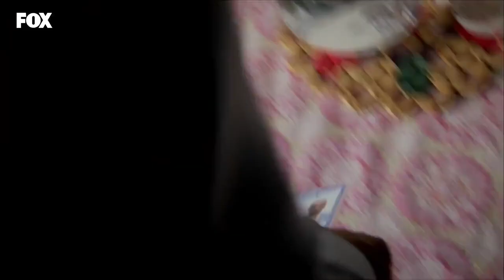Cüneyt, Duyduğu Habere YIKILDI! - Yer Gök Aşk 45. Bölüm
Yer Gök Aşk 45. Bölüm - Cüneyt, Havva'nın ölümünü öğrendi

 Havva’nın ö-ldüğünü öğrenen Yusuf yıkılır. Bade yanından ayrılmak istemez. Celal büyük bir g-erginlik çıkarır. Havva’nın ailesi de ö-lümünü öğrenir. Toprak ortadan yok olur, Çınar onu arar; evde kırık camlar arasında bulunca d-ehşete kapılır. Remzi, Çınar’a Toprak’ı bir an evvel İstanbul’a götürmesini söyler. Sultan da Havva’nın ö-lüm haberiyle ş-oktadır. C-enaze kalkar. Mehmet s-ilahının derdindedir, Havva’nın ö-ldüğünü Adil’e söyler; bunu Cüneyt’e söylemezler ve onu göndermek için bir plan yaparlar. Sabiha, genç Yılmaz için Yılmaz’a baskı yapmakta ve ne pahasına olursa olsun pes etmek niyetinde değildir. Cüneyt, Remzi’den Havva’nın ö-ldüğünü öğrenir ve Mehmet’e büyük bir oyun oynar. Yusuf, evden gitmiştir ve herkes telaş içindedir. Bade kocasını bulmak için evden çıkar. Remzi bir çiftlik evinin önünde arabadan iner, hayatının sırrı bu çiftlikte gizlidir.